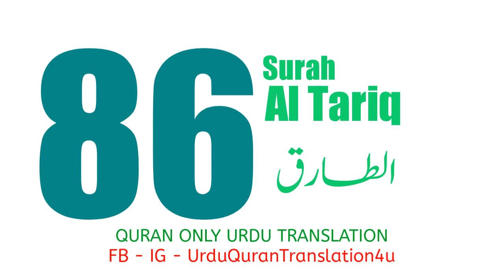086 Surah At Tariq Only Urdu Translation Quran